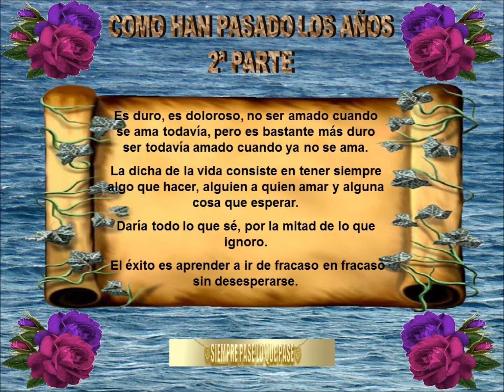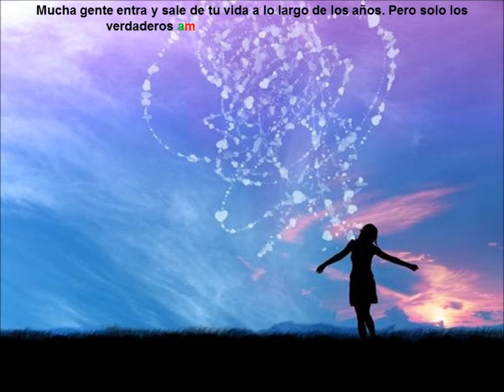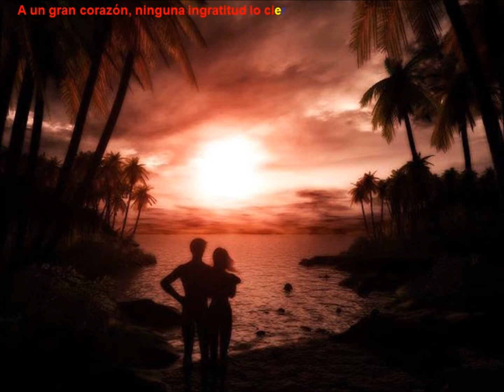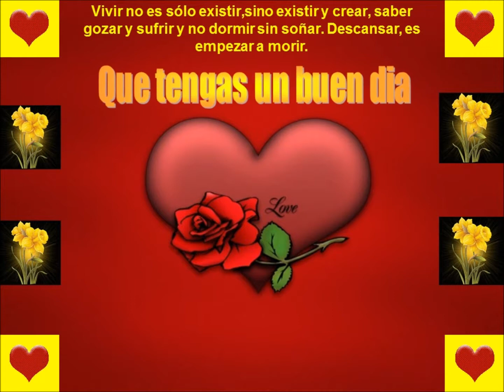COMO HAN PASADO LOS AÑOS (2ª PARTE) VIDEO.wmv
Mucha gente entra en y sale de su vida a lo largo de los años.
 Pero solo los verdaderos amigos dejan huellas en su corazón.

¡¡¡ SIEMPRE PASE LO QUE PASE !!!